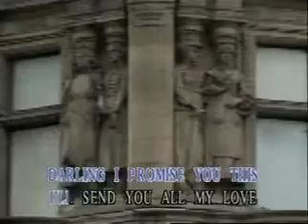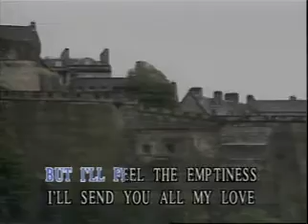AVSEQ11. Sealed With A Kiss - Brian Hyland [CMP]